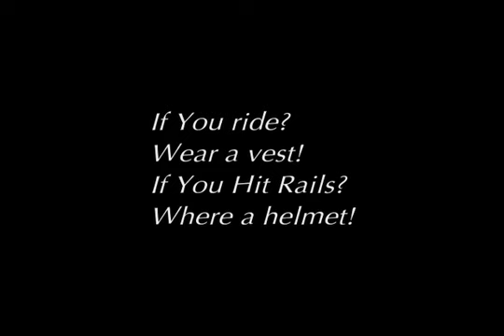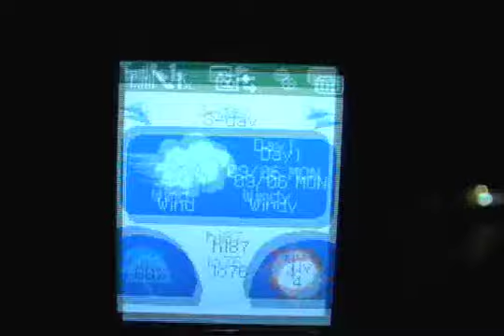"Not what cha think" Teaser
O.T.T. First Video "Not what cha' think"  Teaser, come have some fun.